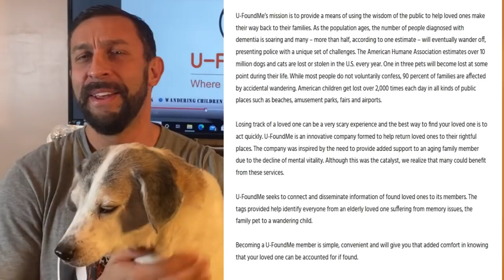U Found Me! Find Your Lost Loved Ones!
90% of families are affected by accidental wandering.

As the population ages, the number of people diagnosed with dementia is soaring and many – more than half, according to one estimate – will eventually wander off, presenting police with a unique set of challenges.

It is estimated that over 10 million dogs and cats are lost or stolen in the U.S. every year and that 1 in 3 pets will become lost at some point during their life.